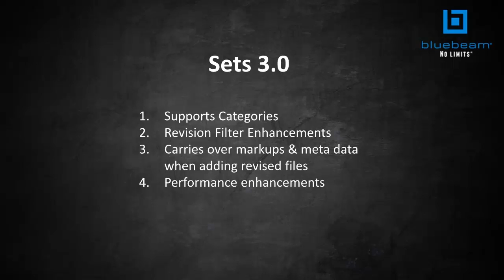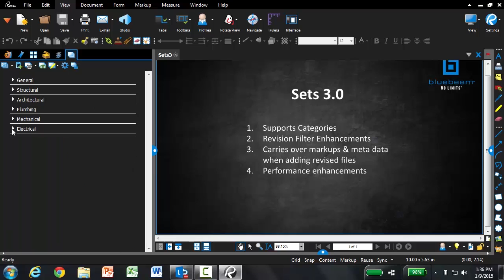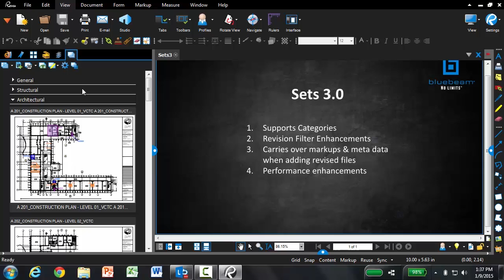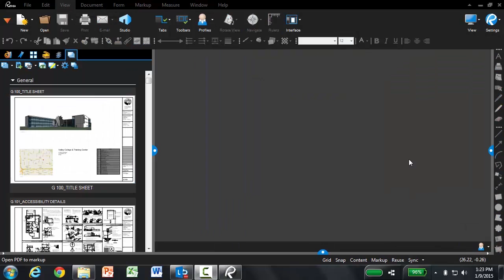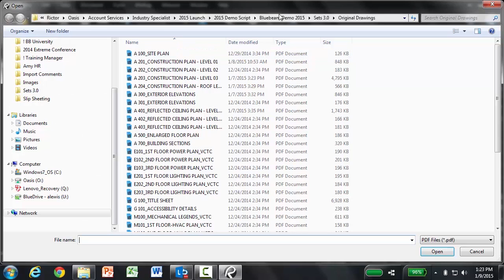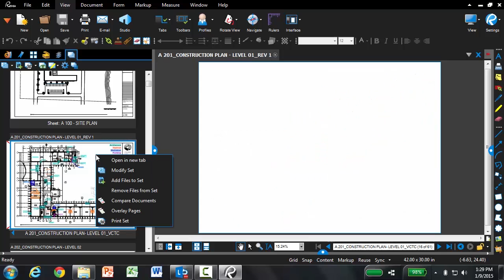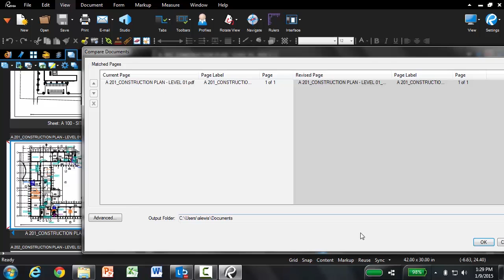Sets 3.0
Bluebeam Revu provides powerful PDF creation, markup, editing and collaboration technology for paperless workflows.